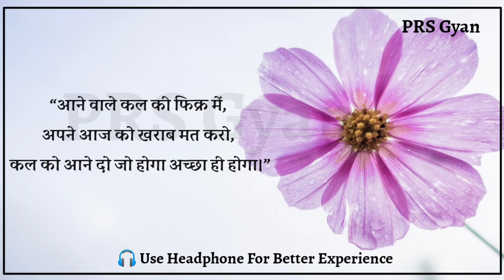कुछ सच्ची और अच्छी बातें Part 1| best motivational speech| motivational quotes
कुछ सच्ची और अच्छी बातें Part 1| best motivational speech in hindi| motivational quotes

🙏Welcome to PRS Gyan YouTube channel.✈️
🔥This is motivation channel and daily dose of motivation.
🔥get ready for daily motivation and educational videos.
🔥Your desires:
you believe me in this journey and keep it up With me.
morning motivation
trending videos
viral video
viral quotes
trending quotes
life status
lifestyle
personality development
life changing thoughts
quotes
self respect
apni value kase badhaye
personality development kase kare
best morning thought
attitude status sayari
sad status
successful status
🔥 If you like motivation quotes, motivational videos, inspirational videos and educational quotes so you follow this channel.